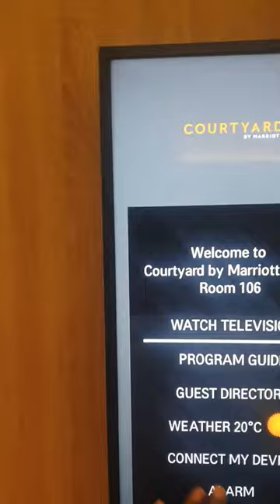Paris, France-Hotel Review : Courtyard by Marriott Paris Charles de Gaulle Central Airport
Here is my review of the Courtyard by Marriott Paris Charles de Gaulle Central Airport..it is a brand new hotel which just opened in Paris. It is a great place to stay, alone or with a family. The hotel staff is great and the rooms are nice and modern.The free airport shuttle is very close by, so you can take the shuttle to the airport and from the airport you can catch the city metro line ( it was 20 Euros roundtrip) to go see the Eiffel Tower and other Paris landmarks. I stayed in room 106... here is the address of this hotel: 10 Rue du Voyageur
95700 Roissy-en-France
France